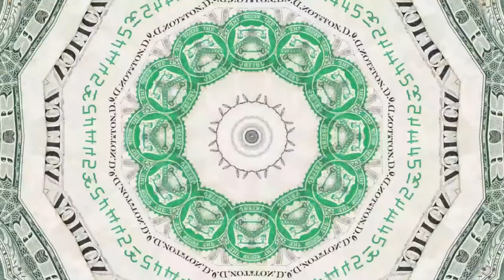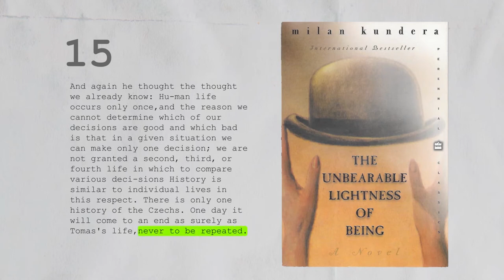Invasion | An Image Eating Itself | Part 2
How "Invasion" Relates to Gilles Deleuze's Film Theory

In This Video We look into Shahram Mokri's "Invasion" to explain some of Deleuze's film theory